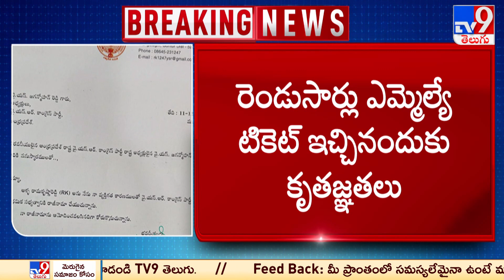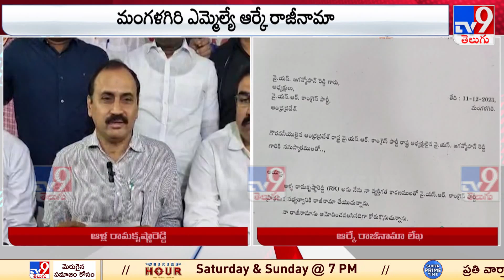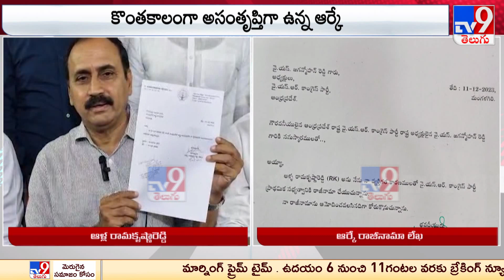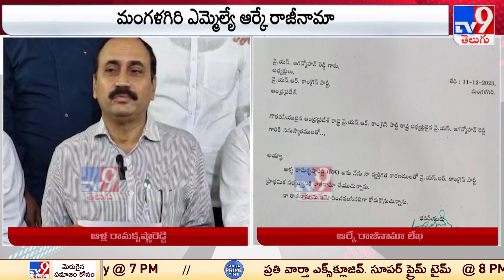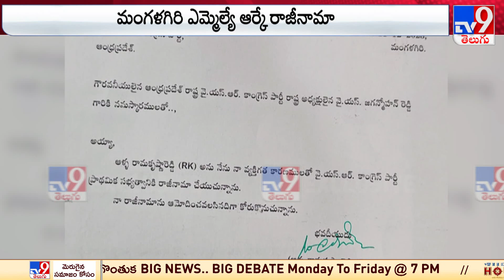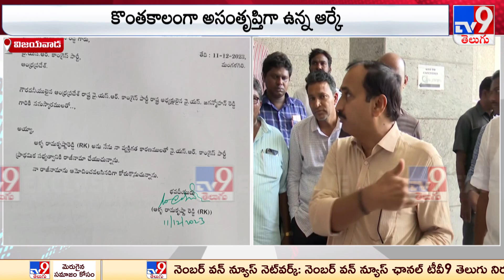వ్యక్తిగత కారణాలతోనే పార్టీకి రాజీనామా చేస్తున్నా : MLA RK - TV9